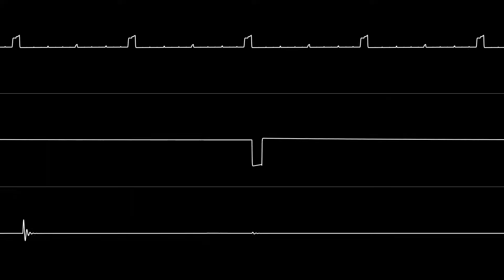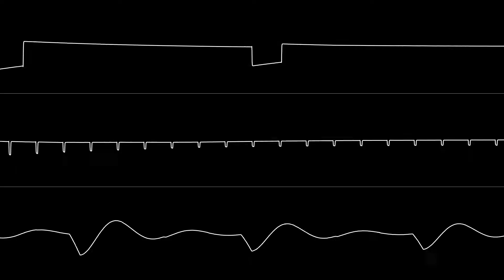Orcan - “Diffusion” (C64) [Oscilloscope View]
NONE OF THE MUSIC IN THIS VIDEO IS MY OWN. Audio: jsidplay2 (emulated 8580 SID)
Editing: Audacity